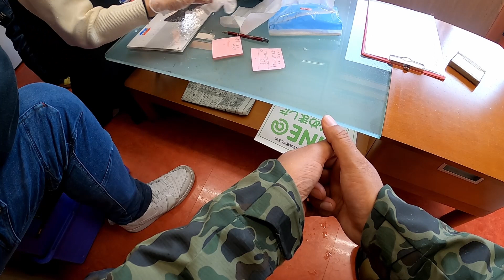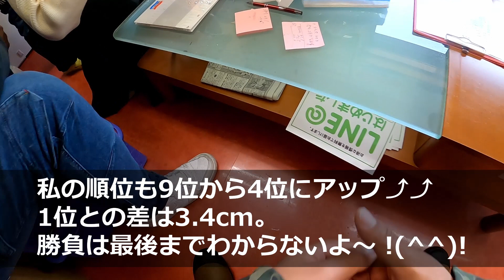【メバル】明石のメバル釣り 深場のデカメバルを狙え（後編）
今回の釣行は神回ともいえるような、船全体で尺メバルが連発！
風が無かったこと、潮の流れ、船頭さんの読み、流し方など種々の条件が揃っていたのでしょう。
深場のデカメバルに船内はヒートアップでした。